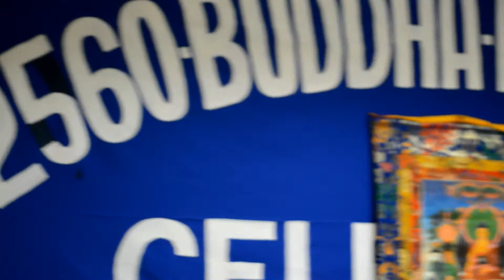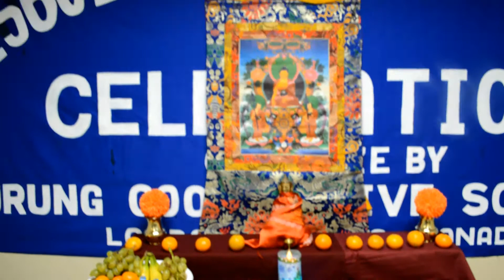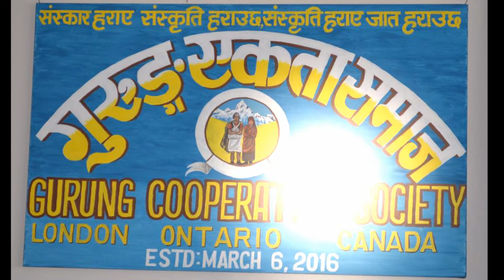2060 Buddha Purnima, Buddha Jayanti-2016 A.D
2060 Buddha Purnima, Buddha Jayanti-2016 A.D
Organised by
GURUNG CO-OPERATIVE SOCIETY